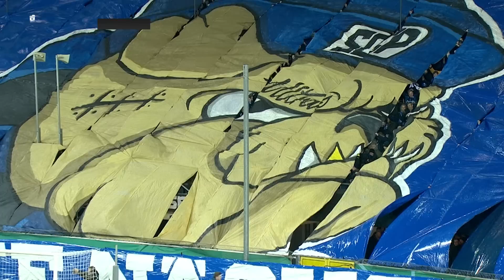Gil Dias debut & 90 +5 goal! | SC Paderborn vs. VfB Stuttgart 1-2 | Highlights | DFB-Pokal - Ro16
Enjoy the highlights of SC Paderborn 07 vs. VfB Stuttgart from the round of 16 of the DFB-Pokal season 2022/23.

Goals: 1-0 Mavropanos (4' OG), 1-1 Gil Dias (86'), 1-2 Guirassy (90'+5)